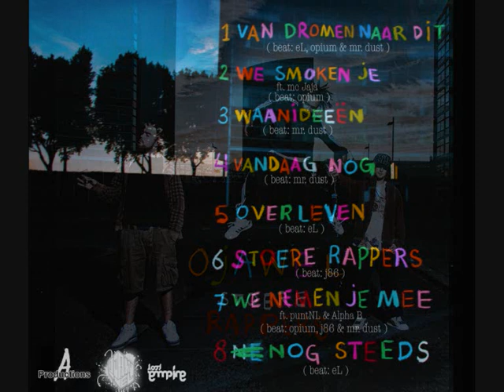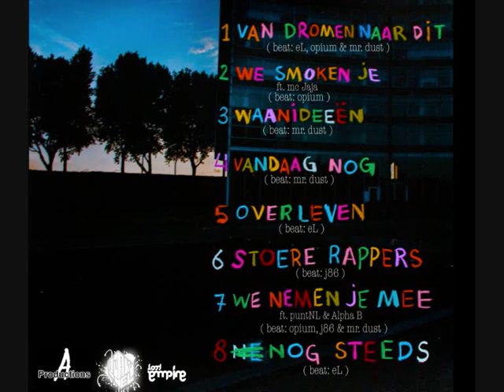Ojawel - Nog Steeds // #8 Stoere Rappers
Ojawel zag je al als Talent vd Week op 101Barz en daarin zag en hoorde je ook al iets over de Stoere Rappers EP. Op deze EP tref je acht lekkere vage, duistere tracks aan. Smoke zelf wat grass en binnen 2 nummers zweef je met deze boys mee. Terecht een Stoere Rappers EP.